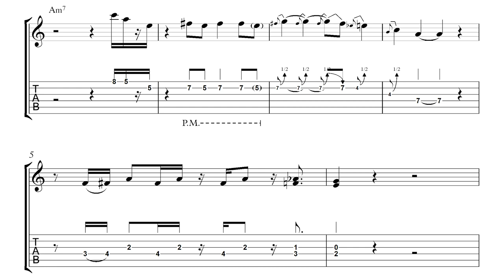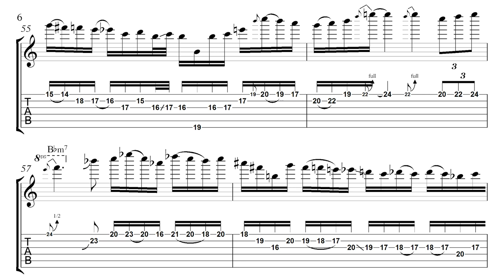Brett Garsed - Burgers In Bed (Transcription)